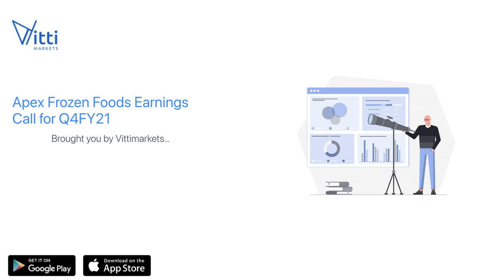Apex Frozen Foods Earnings Call for Q4FY21